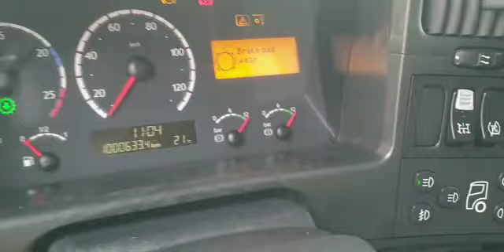VAEX - Scania R500 6x2 Topline